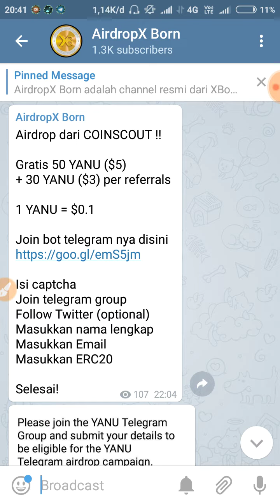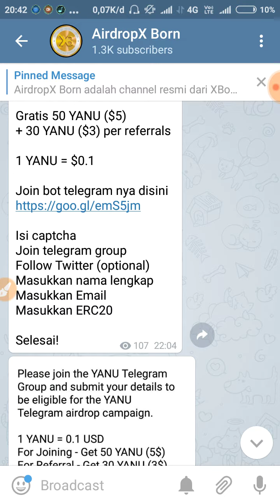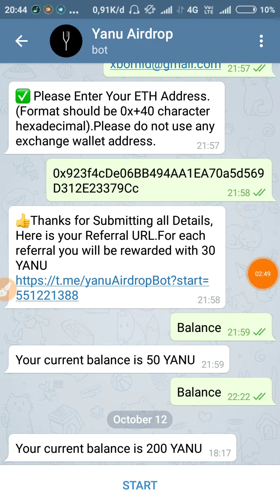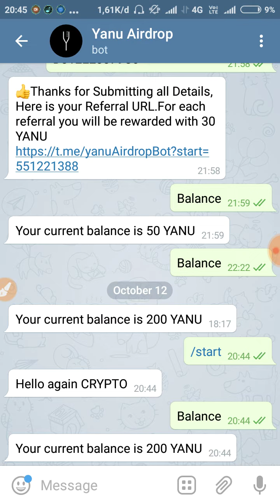AIRDROP BEKERJASAMA DENGAN COINSCOUT || NO RIBET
Airdrop dari COINSCOUT !!

Gratis 50 YANU ($5)
+ 30 YANU ($3) per referrals

1 YANU = $0.1

Isi captcha
Follow Twitter (optional)
Masukkan nama lengkap
Masukkan Email
Masukkan ERC20

Selesai!